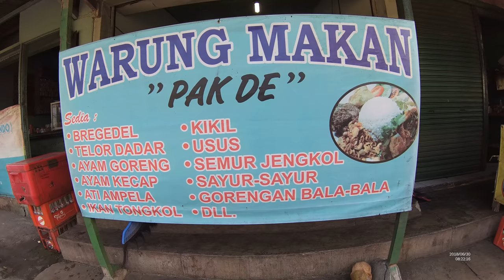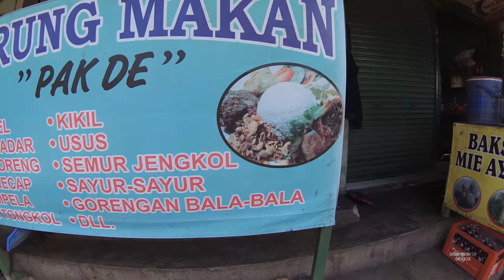Indonesia Serpong Street Food 2702 Part.1 WarMak Pak De YDXJ0985